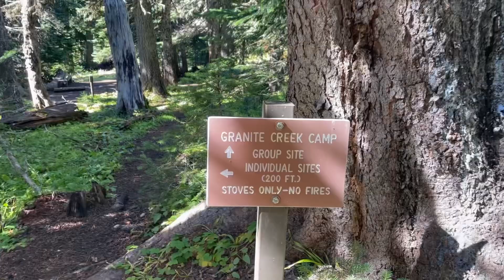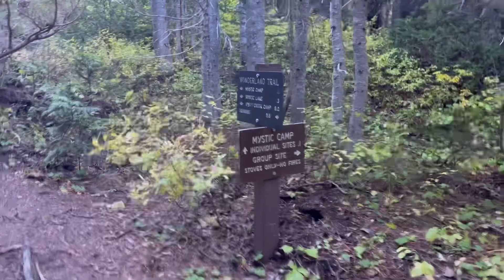Mt. Rainier is showing off: Wonderland Trail Thru-Hike Day 5 (White River Campground to Dick Creek)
Follow along as my friends Dori and Moss and I thru-hike the 90-mile Wonderland Trail in Mt. Rainier National Park. Our hike was from September 27 to October 2, 2023, and we hiked counterclockwise from Mowich Lake. This episode is from day five: White River Campground to Dick Creek Camp.